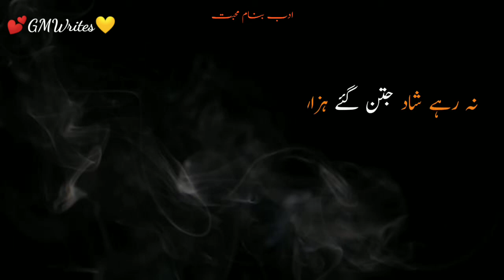shaad hoty thy kabhi abad hoty thy|sad urdu poetry|best urdu status linesادب بنام محبت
sad shayri
emotional poetry
hearttouching poetry
breakup poetry#brokenheart
ادب بنام محبت